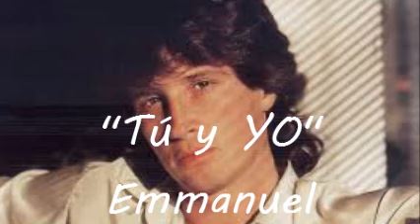"Tu y Yo" - Emmanuel- Pacimusic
Èxito en la versiòn en castellano,,de èsta simpàtica canciòn, para Emmanuel, recordado cantante Mexicano..